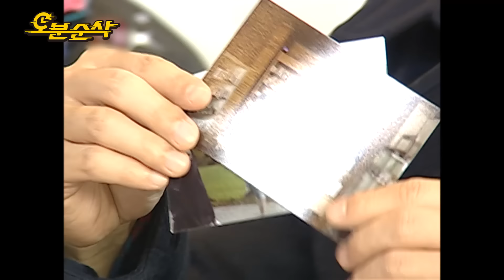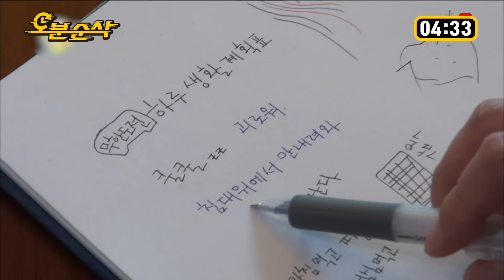[무한도전] ※발 밑 주의※ 여기 항도니 누워있어요⚠︎ 피곤할 때나🥱 떼쓸 때나😫 그냥 누워버리는 형돈이 모음 | 무한도전⏱오분순삭 MBC100102방송